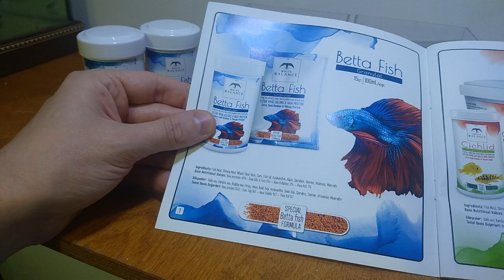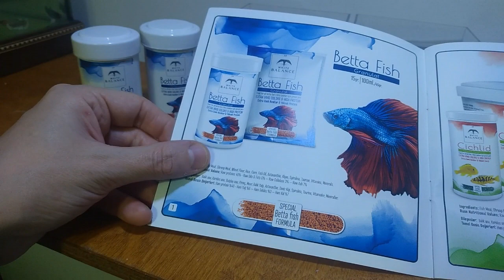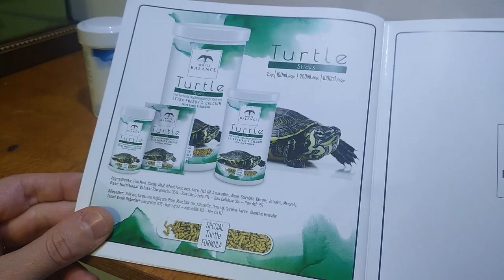Yeni Beta Balığı Yemi - White Balance Balık Yemi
Fatih Pet firmasının üretip satışını yaptığı yeni bir yem olan White Balance Beta yemi tanıtım videosu ile beraberiz. Yemi kendim de deneyimledim. Betaların iştahla yediği bir yem.

Beta balıkları için uygun yemler genellikle kuru yemler, canlı yemler ve dondurulmuş yemlerdir. İşte beta balıklarının beslenmesi için yaygın olarak kullanılan yem türlerinin birkaç örneği:

Kuru Yemler: Beta balıkları için özel olarak formüle edilmiş beta balığı yemleri mevcuttur. Bu yemler genellikle pul veya granül formunda gelir ve beta balıklarının beslenme ihtiyaçlarını karşılar. Beta balıklarının genel olarak bu yemlere iyi yanıt verdiği bilinmektedir.

Canlı Yemler: Beta balıkları canlı yemleri de severler. Canlı yemler arasında artemia (tuzlu su karidesi), daphnia (su pireleri), kan kurdu ve örümcek yavruları gibi seçenekler bulunur. Canlı yemler, beta balıklarının doğal avlanma davranışlarını teşvik eder ve onlara çeşitli besin maddeleri sağlar.

Dondurulmuş Yemler: Dondurulmuş yemler, beta balıkları için besleyici bir seçenek olabilir. Dondurulmuş artemia, daphnia, karides, solucan ve krill gibi yemler, genellikle marketlerde veya pet mağazalarında bulunabilir. Bu yemler, besin değeri korunarak dondurulduğu için beta balıkları için iyi bir besin kaynağıdır.

Besleme rutini, beta balıklarının yaşına, boyutuna ve beslenme gereksinimlerine bağlı olarak değişebilir. Genellikle günde 2-3 kez küçük porsiyonlarda beslenmeleri önerilir. Ancak, aşırı besleme kaçınılmalı ve yem artıkları düzenli olarak temizlenmelidir.

Unutmayın, beta balıkları için sağlıklı bir beslenme sağlamak için çeşitlilik önemlidir. Farklı yem türlerini dönüşümlü olarak kullanarak dengeli bir diyet sunmak en iyisidir. Ayrıca, yemlerin kalitesine ve besin içeriğine dikkat etmek de önemlidir.